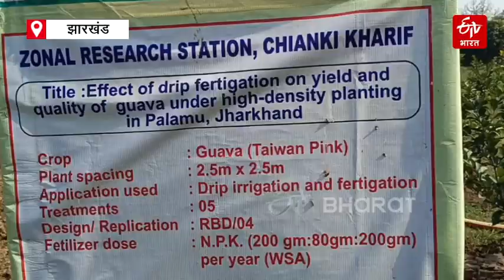Cultivation of Taiwanese Guava in Palamu : ताइवान का अमरूद पलामू के किसानों को कर रहा मालामाल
ताइवान का अमरूद पलामू के किसानों को कर रहा मालामाल, कई इलाकों में हुई है खेती

Cultivation of Taiwanese Guava in Palamu. पलामू:  ताइवान का अमरूद पलामू के किसानों को मालामाल कर रहा है. ताइवान की पिंक ग्वाभा प्रजाति की अमरूद से किसानों को प्रति एकड़ तीन से चार लाख रुपए की आमदनी हो रही है. ताइवान का अमरुद पलामू के हरिहरगंज छतरपुर समेत कई इलाकों में किसानों ने लगाया है. दरअसल, बिरसा कृषि अनुसंधान केंद्र के जोनल रिसर्च सेंटर जो पलामू के चियांकी में है उसकी पहल पर किसानों ने ताइवान के अमरूद की खेती की शुरूआत की है. बिरसा कृषि अनुसंधान केंद्र के वैज्ञानिक डॉक्टर प्रमोद कुमार बताते हैं कि ताइवान का अमरूद काफी उच्च गुणवत्ता वाला है. यह तीन से चार दिनों में भी खराब नहीं होता है. इसकी खेती से किसान प्रति एकड़ तीन से चार लाख रुपए की आमदनी आसानी कर सकते है. उन्होंने बताया कि ताइवान के अमरूद की मांग बंगाल बिहार यूपी समेत कई राज्यों में है. यह अमरूद एक बार जो बाजार में जा रही है वहां इसकी खपत बढ़ती जा रही है. जोनल रिसर्च सेंटर में टिशु विधि से इसकी खेती की जा रही है और किसानों को बताया गया है. ताइवान के अमरूद की पौधे से फल छह महीने में ही निकलने लगते हैं और वर्ष में तीन से चार बार फल देते हैं.